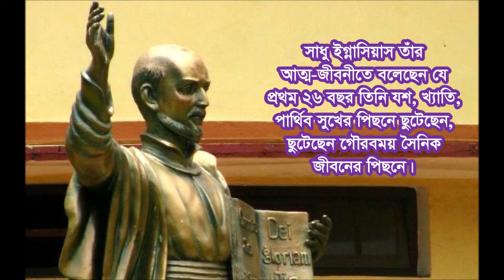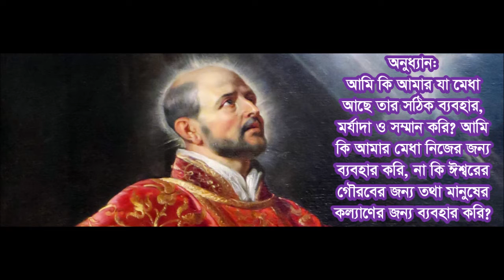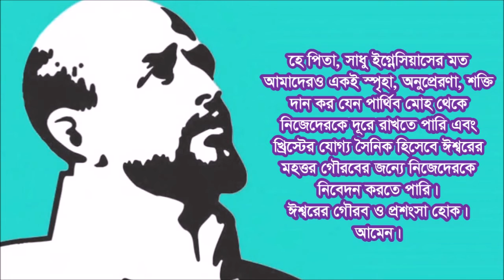ইগ্নাসীয় নবাহ // সপ্তম দিন // পার্থিব স্বপ্ন ঐশ্ব স্বপ্নে রূপান্তর //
Novena to St. Ignatius, Day-7
Prepared by Fr. Rohit Mree, S.J.
Voice: Fr. Probash Rozario, S.J.